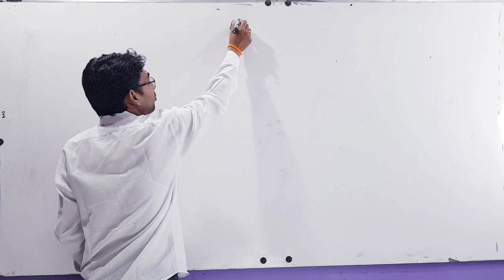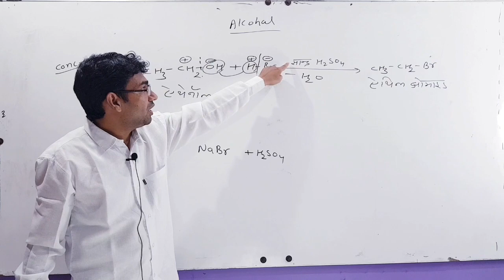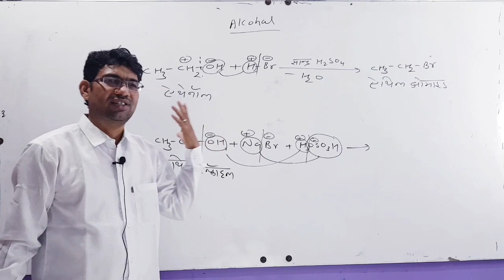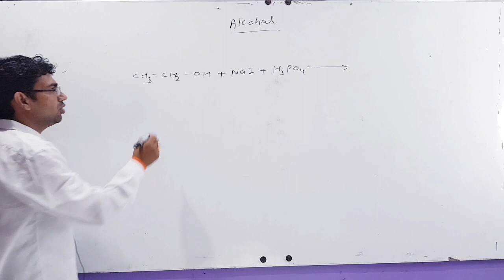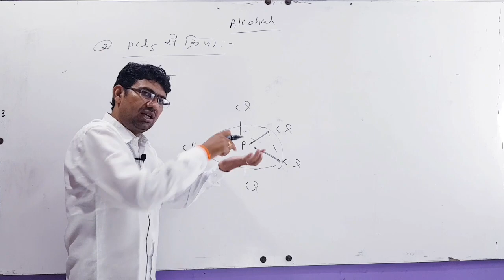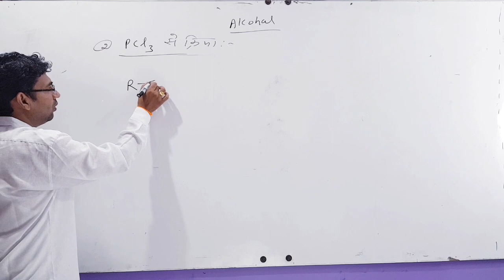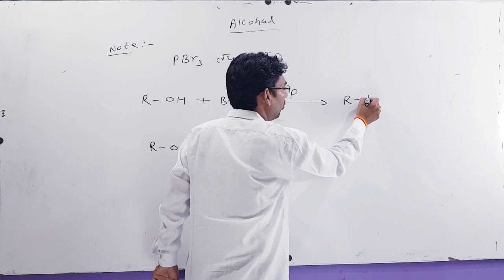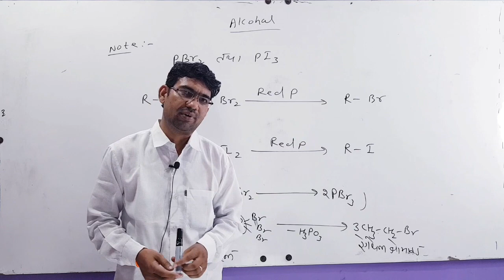Class 12 Chemistry Lecture - 23